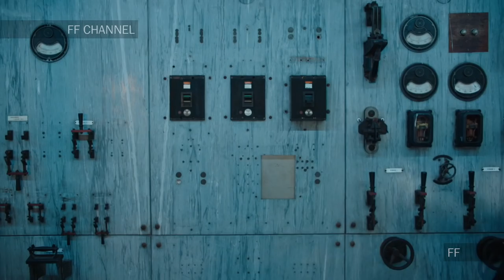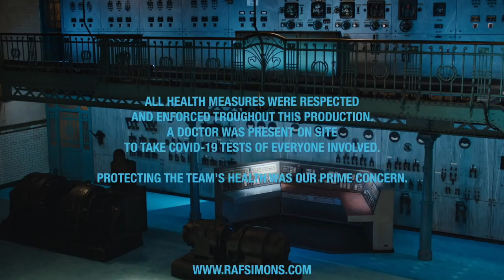Raf Simons | Fall Winter 2021/2022 | Full Show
Raf Simons | Fall Winter 2021/2022 | Full Fashion Show in High Definition. (Widescreen - Exclusive Video/1080p)

Joe Henson - Synchronicity/Colour Of The Sky/Take Sanctuary/Through The Night/False Flags